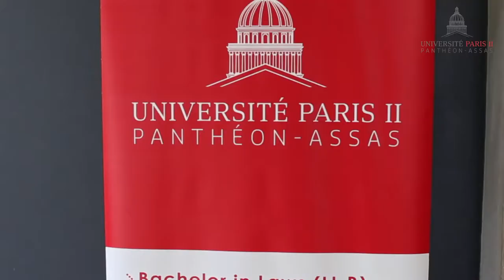LL.M. International Business Law 2018 Graduation Ceremony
“It’s been possible because of the dynamism of the class and to the fact that our lecturers are really top of the class in what they do”. Listen to the words of Sanjay Gopaul, the LL.M student who graduated Top of the Class and who was conferred the award of being the record-holder of the highest score across all the LL.M programmes of Université Paris 2 Panthéon-Assas since its launch in 2009. Congratulations to all the deserving graduates! Check out the video.